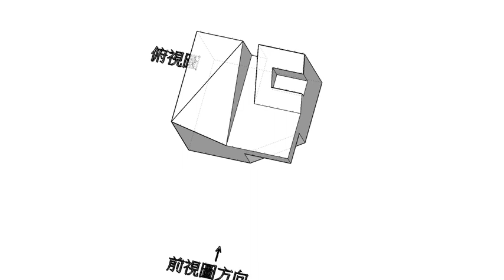110學年度四技二專全國模擬考第五次設計群專二基礎圖學模型動畫